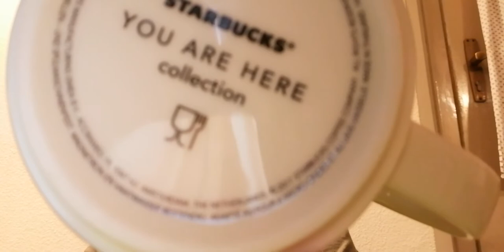Tassen von meinen Bruder